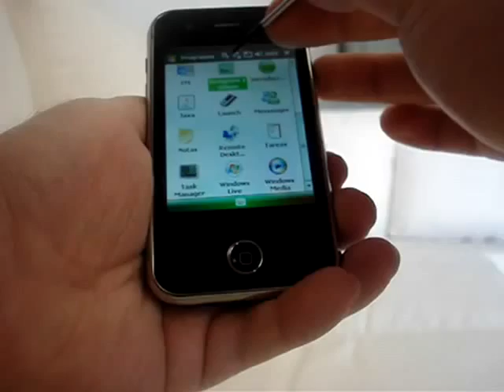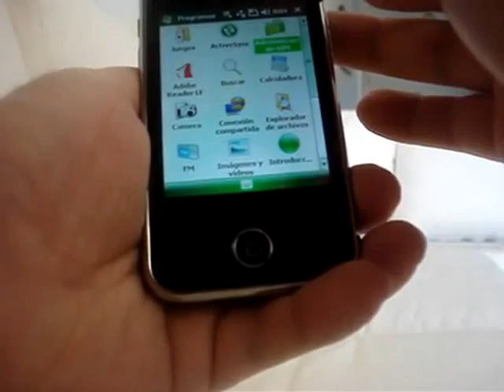ML 90120173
Video Migrado